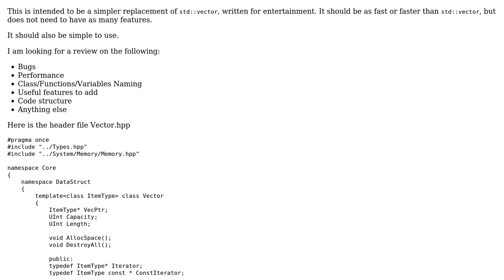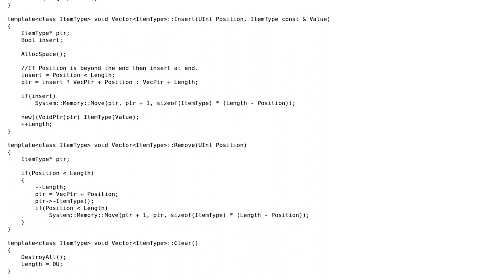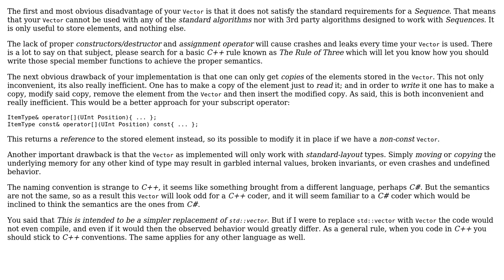Code Review: Vector implementation - simple replacement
With thanks & praise to God, and with thanks to the many people who have made this project possible! | Content (except music & images) licensed under CC BY-SA | Music | Images & others | With thanks to user Valrandir user K-ballo user Jamal and the Stack Exchange Network Trademarks are property of their respective owners. You are responsible for your own actions.